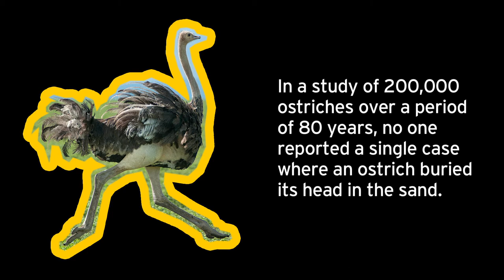True fact about Ostrich